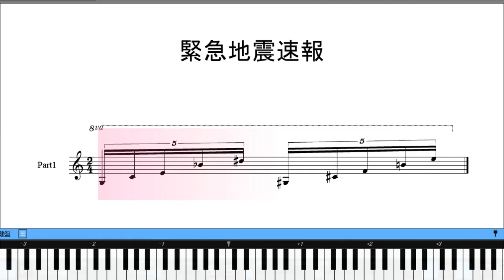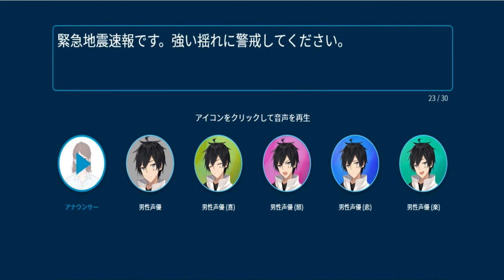緊急地震速報のチャイムで(サイン音) 声フォント(coe font)を試してみた！ 楽譜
緊急地震速報のチャイム楽譜をそれぞれの声フォントのサンプルで試してみました。